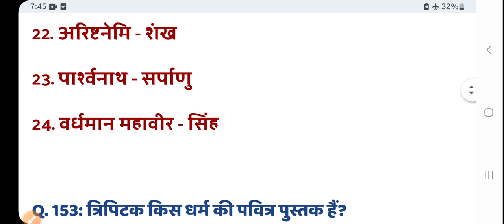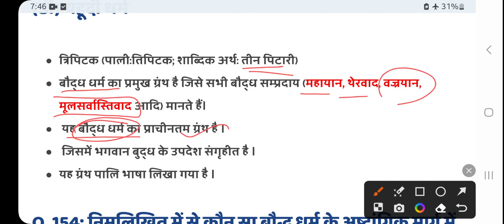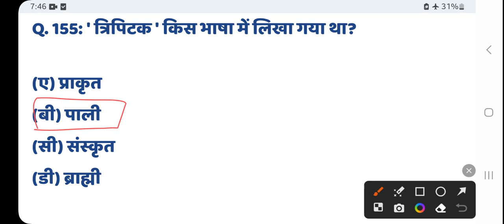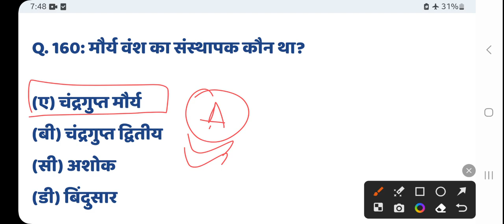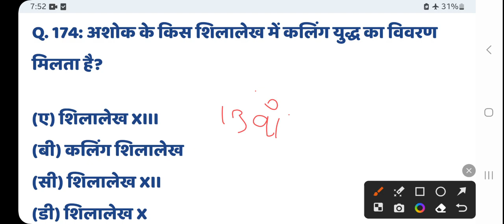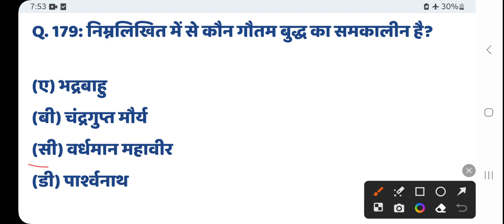GK Quiz daily Morning MCQs Day 6 | प्राचीन भारत का इतिहास Qu:150-180 Imp Ancient History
प्राचीन भारत का इतिहास MCQs | Ancient History of india Objective questions | 100+ Very imp MCQ

👉 आज की इस वीडियो में 100 से भी अधिक प्राचीन भारत से संबंधित महत्वपूर्ण वस्तुनिष्ठ प्रश्नों को बताया गया है । जिसमें प्रश्नो को कालक्रम के आधार पर कर्मानुसार रखा गया है।
👉वीडियो को अंत तक देखें और लाभ प्राप्त करें ।

भारत का इतिहास प्रश्नोत्तरी  | Indian History Gk In Hindi Quiz

Indian History General Knowledge Quiz | भारतीय इतिहास प्रश्नोत्तरी

● महत्वपूर्ण भारत का इतिहास वस्तुनिष्ट प्रश्न-उत्तर (प्रश्नोत्तरी):
● Top Ancient Indian history Gk in Hindi Quiz (MCQs),
● Indian History in Hindi mcqs
● includes Indian History Questions and Answers Quiz for all competitive Exam |
 ● Indian History Gk in Hindi Quiz. ● Important Ancient Indian History Objective Questions in Hindi MCQs Quiz Series

◆ Indian History Gk in Hindi Quiz
◆ Ancient Indian History MCQs Hindi |
◆ Indian History in Hindi

1. INDIAN ARMY AND ALL GOVT. EXAM

🇮🇳🇮🇳🇮🇳🇮🇳🇮🇳🇮🇳जय हिंद 🇮🇳🇮🇳🇮🇳🇮🇳🇮🇳🇮🇳🇮🇳🇮🇳🇮🇳

आप सभी का आपके अपने चैनल Online  Pathshala पर बहुत-बहुत स्वागत है आप यहां पर आर्मी से संबंधित कोई भी मॉडल पेपर सॉल्व करते हैं आज के पेपर में एक और मॉडल पेपर को सॉल्व किया गया है,  पेपर को अंत तक जरूर देखें इसमें बहुत सारे महत्वपूर्ण प्रश्न सॉल्व किए गए हैं !

● Importent :आप आर्मी की बेस्ट बुक को नीचे दिए गए लिंक से खरीद सकते हैं |

Army exam sample paper 2020

 Indian Army exam paper 2020

 Army exam question paper in Hindi

Army exam question paper in English

 Army GD maths sample paper important question

 INDIAN Army maths

 Indian Army maths for GD

ARMY maths for technical

 Army Maths question paper solved 2020

 Army GD maths important question

ARMY maths previous year paper

Indian Army technical question paper

 Indian Army model

Indian Army model paper

Indian Army model paper 2020

Indian Army model paper 2019

 Indian Army model question paper

GD Indian Army model paper

 GD Indian Army paper

Indian Army paper question

 Indian Army paper set 2020

 Indian Army paper set

 Indian army paper kaise hota hai

Indian Army paper GD

इंडियन आर्मी पेपर 2019

 आर्मी में आने वाले महत्वपूर्ण प्रश्न

आर्मी जीडी के महत्वपूर्ण प्रश्न

आर्मी जीडी

आर्मी टेक्निकल पेपर